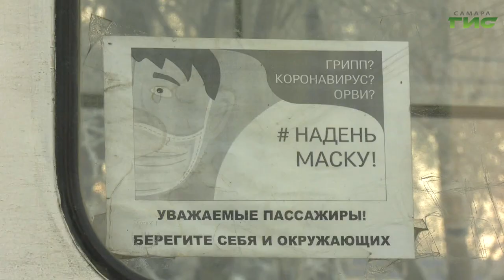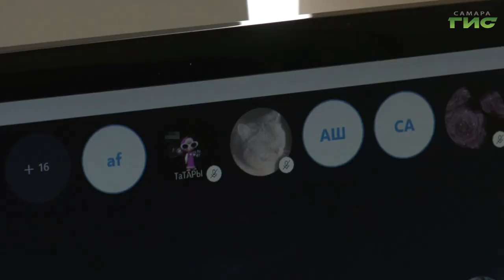В Самарской области обсудили меры по противодействию распространения коронавируса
В Самарской области зарегистрировали 296 новых случаев заражения новой коронавирусной инфекцией. Общее число заболевших в регионе 26 515. Такие данные во вторник опубликовали на сайте стопкоронавирус.рф. За последние сутки выздоровели 286 человек, всего с начала пандемии из больниц выписались 24 330 пациентов. Тем временем в регионе продлили режим самоизоляции для  жителей старше 65 лет до 17 января следующего года. Такое решение приняли на заседании оперативного штаба по предотвращению распространения коронавирусной инфекции. Его провел губернатор Дмитрий Азаров. Подробнее о новых мерах безопасности - расскажем в сюжете.